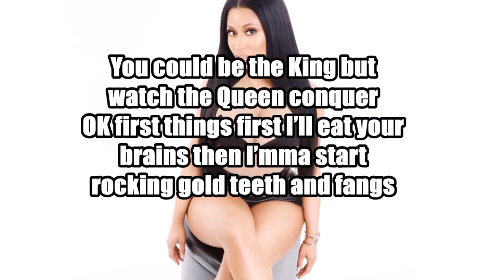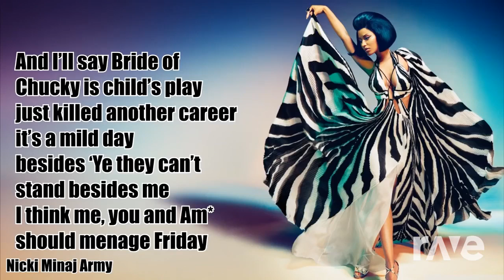Monster Verse - Nicki Minaj